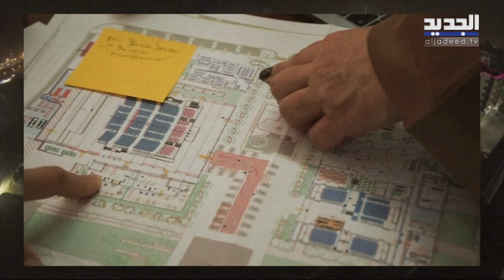مهرجان البحر الأحمر السينمائي لأول مرة في جدة في المملكة العربية السعودية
ينطلق مهرجان البحر الأحمر السينمائي الدولي بدورته الأولى بعد أقل من أسبوعين و ستجري أحداثه في السعودية بمدينة جدة تحديدا.
تنطلق هذه التظاهرة السينمائية الضخمة في 12 اذار وتمتد حتى 21 أذار و تضم وجوه عالمية و محلية
أما الأفلام المختارة في المهرجان فستعرض للمرة الأولى بالشرق الأوسط و سوف تحمل الدورة الافتتاحية شعار ”تغيير السيناريو“.
يرتبط هذا الشعار مباشرة بالتغيير الحاصل في السعودية في الاونة الأخيرة و على جميع الأصعدة بالاضافة لاعتبارها سوق سينمائي جديد، واعتبار السينما وسيلة للتجديد المجتمعي في السعودية
كما سيكرم المهرجان ثلاث شخصيات من روّاد التغيير والابتكار بعالم صناعة السينما:
 جاك لانغ، وزير الثقافة الفرنسي الأسبق،
كيم دونغ-هو، مؤسس مهرجان بوسان السينمائي بكوريا الجنوبية،
ودانييلا ميشيل مديرة مهرجان موريليا السينمائي الدولي بالمكسيك.
 و يعتبر مدير المهرجان محمود صباغ هذا التكريم الثلاثي تقديرا لرواد عالم صناعة السينما, كانوا قد ساهموا باطلاق قدرات فنية وروائع سينمائية لأجيال كاملة
‎من ناحية أخرى تضم مسابقة الفيلم القصير في المهرجان 13 فيلم من سبع دول عربية مختلفة، تركّز بغالبيتها على آثار التحولات الاجتماعية، وانعكاساتها على حياتنا،
‎وقد عين تيم ريدفورد رئيس لجنة التحكيم عن الفيلم القصير